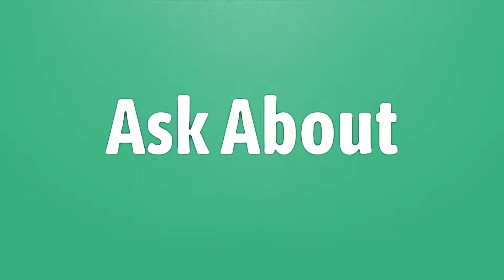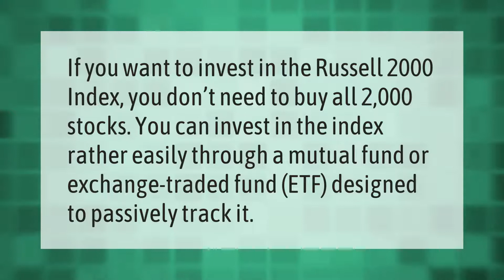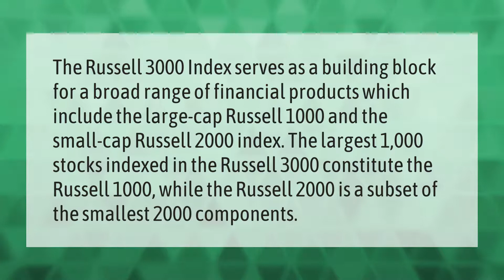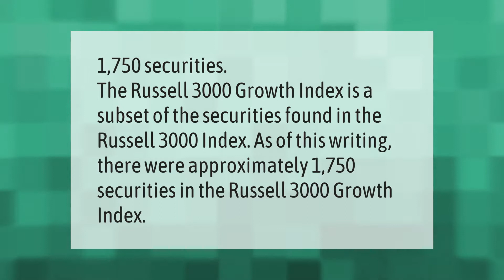What is the Russell 3000 composed of?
00:00 - What is the Russell 3000 composed of?
00:38 - Is Russell 1000 a small cap?
01:09 - How do I get a Russell 2000 Index?
01:35 - What is the difference between the S&P 500 and the Russell 3000?
02:08 - What is the difference between the Russell 2000 and Russell 3000?
02:42 - How many stocks are in the Russell 3000 Growth Index?

Laura S. Harris (2021, June 9.) What is the Russell 3000 composed of?
    AskAbout.video/articles/What-is-the-Russell-3000-composed-of-252129